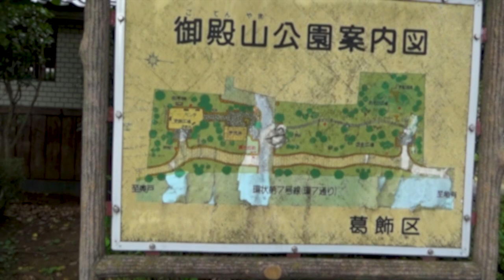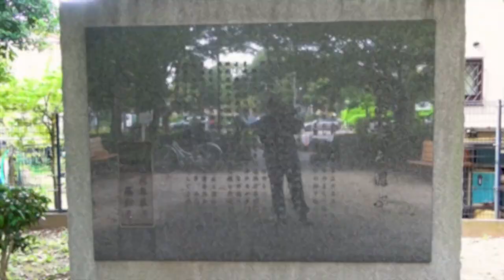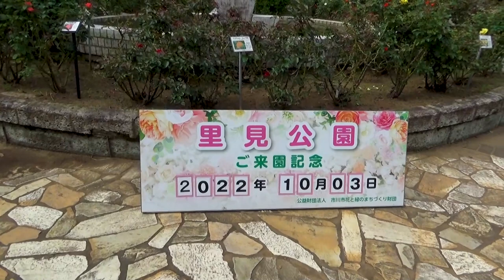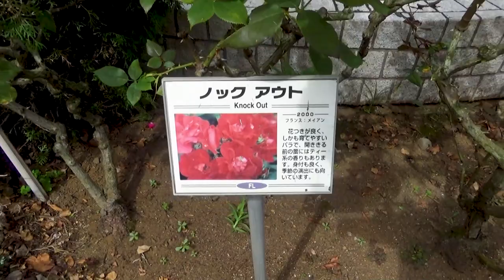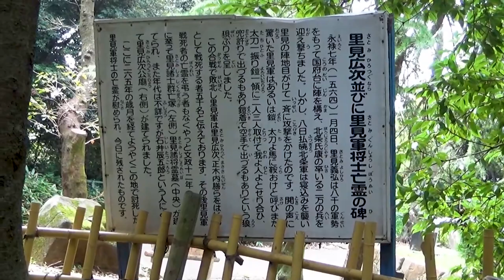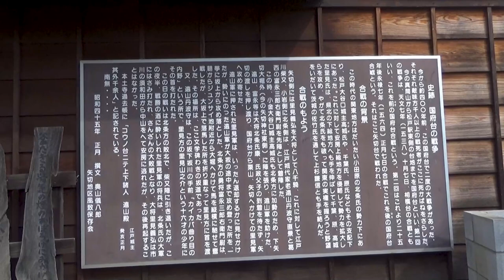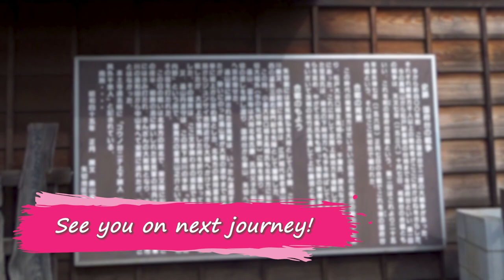【第一次国府台合戦(葛飾・松戸)/自転車でGO！】関東の戦国史を塗り替えた合戦の舞台へ /【First Battle of Konodai】Cycle around old battlefields.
『【第一次国府台合戦(葛飾・松戸)/自転車でGO！】関東の戦国史を塗り替えた合戦の舞台へ』です。

◎久しぶりの単発作品です😄
取り上げるのは、
関東地方の戦国史において、
大転換点になったとされる、
「第一次国府台合戦」！
覚えたての知識で制作したので、
誤った説明をしてるかもですが、
その点はやんわりと、
コメント欄にお寄せいただき、
とにもかくにも葛飾区と
千葉県市川市及び松戸市の
見方が変わるきっかけに、
なってくれたらと思います🎶

⏺️参考にしたコンテンツ⬇️⬇️
第一次国府台合戦(ユキムラチャンネル様):

00:00 アバンタイトル / Avan Title
00:22 オープニング / Opening
02:58 自転車でGO！ / Let's start cycling!
04:51 御殿山公園 / At the Gotenyama park.
08:31 江戸川を越えて / Run along the Edogawa river.
13:15 里見公園 / At the Satomi park.
16:36 最大の激戦地 / The biggest battleground.
17:23 矢切大坂 / At the Yagiri-osaka.
19:52 戸定邸へ / To the Tojo-tei residence.
20:11 一年ぶりに / For the first time in a year.
21:22 相模台公園へ / To the Sagamidai park.
21:52 合戦の後日談 / The epilogue of after the war.
24:36 エンディングあいさつ / A greeting of Ending.
24:52 エンドカード / End screen.

It is a one-shot work after a long absence.
When most people think of Katsushika Ward in Tokyo, they think of it as "shitamachi," but 500 years ago, the Kanto region, including Tokyo, was in an age of endless battles.
The theme of this time, "The First Battle of Konodai," is a battle that became a major turning point in history, overturning such a chaotic era.
Take a bike tour of the site of this battle where the Hojo clan, who are based in what is now Kanagawa, surprisingly killed the Shogun.
Don't you think it's interesting?